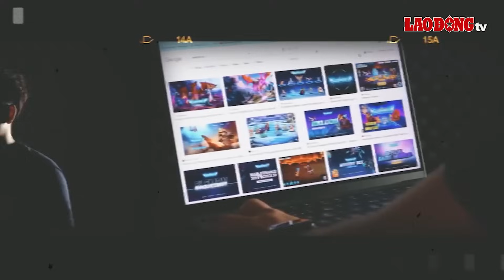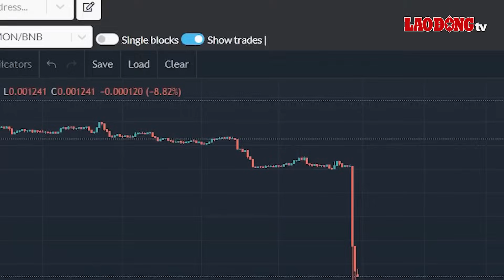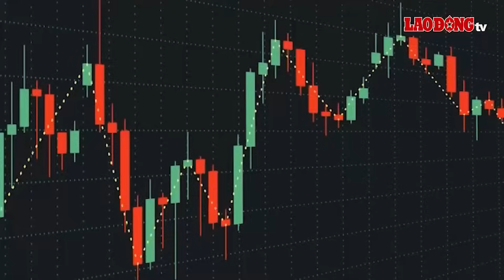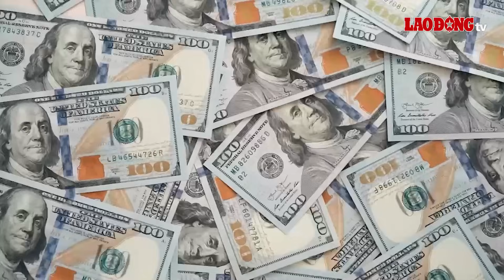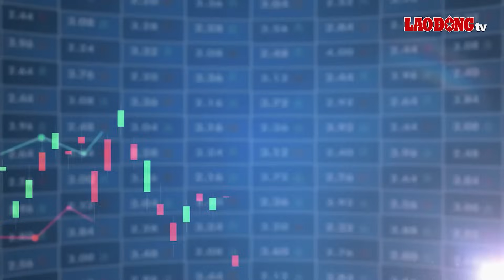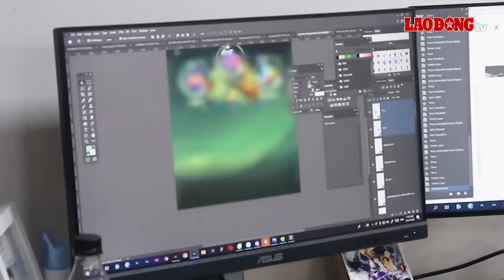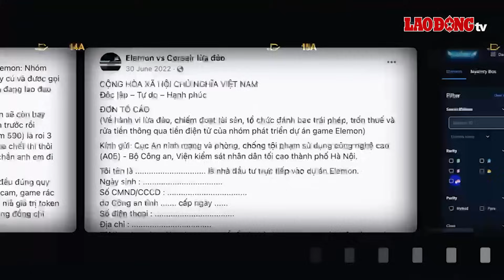‘Thế giới ngầm’ game NFT (Phần 3): Dòng thuế nghìn tỷ ‘chảy’ ra nước ngoài | Báo Lao Động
BÁO LAO ĐỘNG | Hiện nay, tài sản số, tiền điện tử, gam NFT chưa được công nhận và bảo hộ tại thị trường Việt Nam, chưa có hành lang pháp lý rõ ràng. Do vậy, các giao dịch trên thị trường này không được kiểm soát chặt chẽ. Theo chuyên gia an ninh mạng Ngô Minh Hiếu, đó là nguồn cơn khiến dòng thuế, ước tính hàng nghìn tỉ đồng đang bị ‘chảy’ ra nước ngoài.

Thế giới ngầm game NFT (Phần 4): Gian nan tìm công lý vì kẽ hở pháp luật

* Đường dây nóng: 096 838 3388